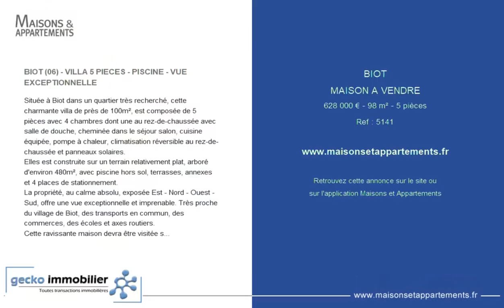BIOT - MAISON A VENDRE - 628 000 € - 98 m² - 5 pièce(s)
Référence : 5141

BIOT (06) - VILLA 5 PIECES - PISCINE - VUE EXCEPTIONNELLE

Située à Biot dans un quartier très recherché, cette charmante villa de près de 100m², est composée de 5 pièces avec 4 chambres dont une au rez-de-chaussée avec salle de douche, cheminée dans le séjour salon, cuisine équipée, pompe à chaleur, climatisation réversible au rez-de-chaussée et panneaux solaires.
Elles est construite sur un terrain relativement plat, arboré d'environ 480m², avec piscine hors sol, terrasses, annexes et 4 places de stationnement.
La propriété, au calme absolu, exposée Est - Nord - Ouest - Sud, offre une vue exceptionnelle et imprenable. Très proche du village de Biot, des transports en commun, des commerces, des écoles et axes routiers.
Cette ravissante maison devra être visitée sans tarder!!!
Honoraires à la charge des vendeurs.
Bien non soumis au statut de la copropriété

Cette annonce vous est proposée par l'agence gecko immobilier

|2602792|